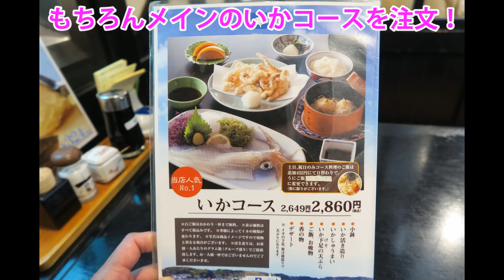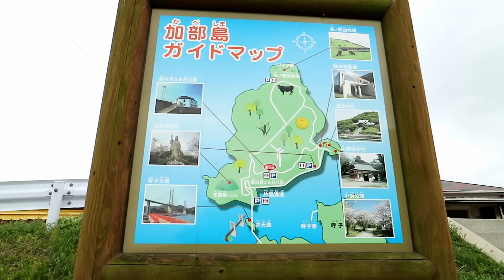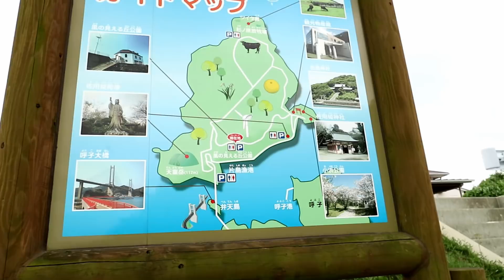イカが食べたくて有名な呼子イカの活き造りを食べに行ってみた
前回
知らない町を移動しながら車中泊です

何か美味しいものを食べようと思いまして
ネットで検索していると、呼子イカというブランドがありまして
しかも活き造りで食べれるみたいなので行ってみました

DOVA-SYNDROME
甘茶の音楽工房
MusMus